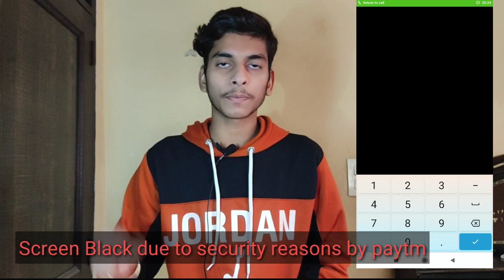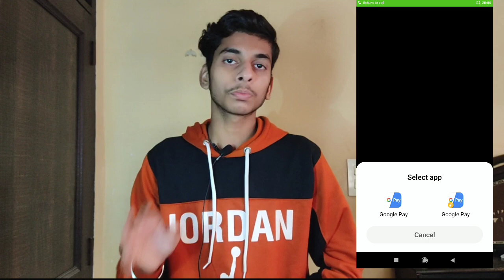Google pay rare tickets trick | google pay go india unlimited city ticket| get unlimited rare ticket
Note 📝 :   (टिकट Giveaway में Participate करने के लिए Telegram Channel Join करे )

🖌️Hello Friends , I am Abhishek Pandey Owner Of  "Technical Punjab" YouTube Channel.  Today I will Explain About Google pay trick | How to collect Google pay rare ticket

             🪔Enter This Code To Get A Scratch Card worth ₹1000 :   yd03n64

Google Pay Trick To Complete | ₹101 To ₹501 |